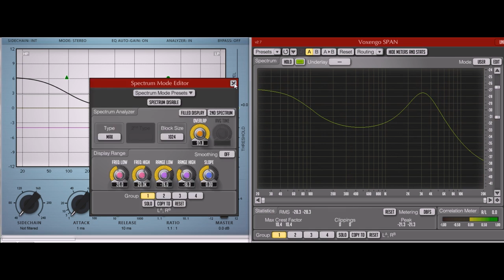Voxengo SPAN (sine sweep tone) display EQ curve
How to display EQ curve (Voxengo SPAN) using sweep tone